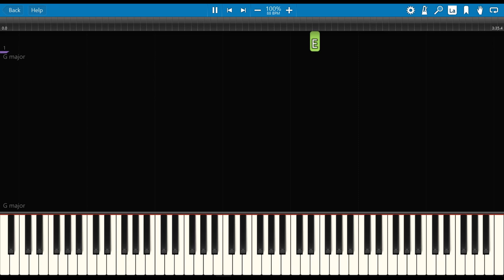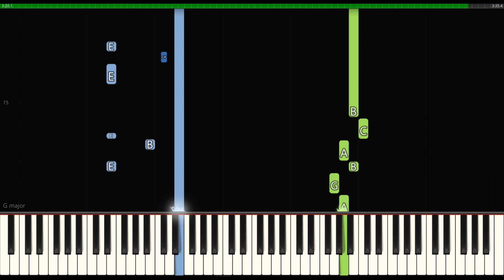Cabinet Battle #1 | Hamilton | Piano Synthesia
Hamilton Original Piano Accompaniment

26. Cabinet Battle #1

Lin-Manuel Miranda

Arranged by
Alex Lacamoire
Lin-Manuel Miranda